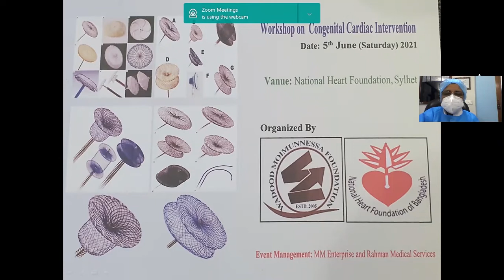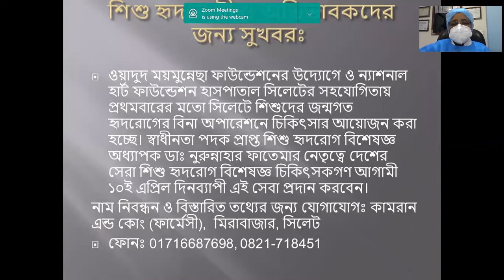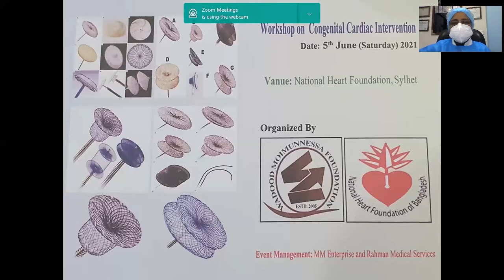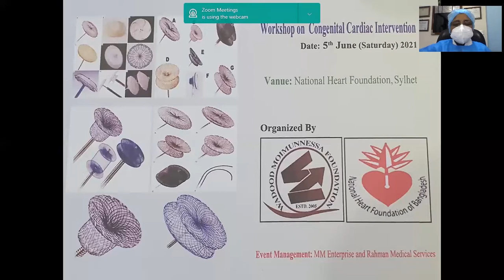First ever interventional workshop on congenital heart disease .Organized By Prof Nurun Nahar Fatema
First ever interventional  workshop on congenital  heart disease in Sylhet. Organized by Wadud Moimunnessa Foundation  with support of  National Heart Foundation.